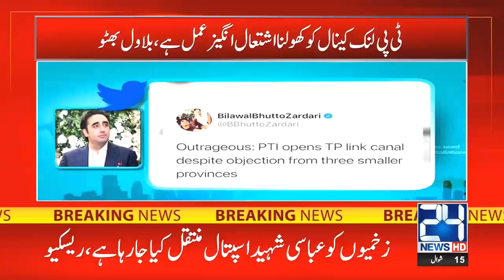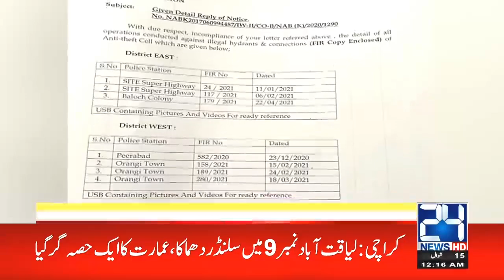12am News Bulletin | 27 May 2021 | 24 News HD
12am News Bulletin | 27 May 2021 | 24 News HD

24 News HD is one of the leading news channels of Pakistan bringing you the latest current affairs from Pakistan and around the world.  Live National Assembly and Senate Session.